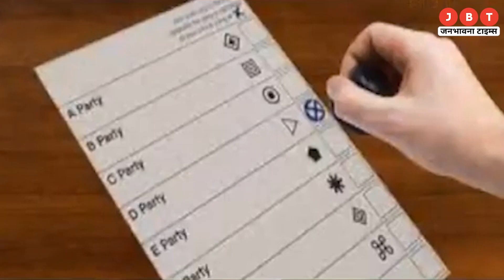चुनावी प्रक्रिया में आया बड़ा बदलाव, क्या EVM की जगह लेगी RVM?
अब दूर-दराज बैठे लोग भी अपने पसंदीदा प्रत्याशी को वोट दे सकेंगे। देश के किसी भी हिस्से में रहने वाले मतदाता अपने निर्वाचन क्षेत्र में होने वाले चुनाव में अपने मताधिकार का प्रयोग कर पाएंगे। ये सबकुछ संभव हो पाएगा RVM के जरिए। RVM का मतलब रिमोट वोटिंग मशीन है। 29 दिसंबर 2022 को चुनाव आयोग ने इसके बारे में मीडिया को बताया था। ये ऐसी मशीन है, जिसकी मदद से प्रवासी नागरिक बिना गृह राज्य आए अपना वोट डाल सकते हैं।

Now even people sitting far and wide will be able to vote for their favorite candidate. Voters living in any part of the country will be able to exercise their franchise in the election to be held in their constituency. All this will be possible through RVM. RVM stands for Remote Voting Machine. On 29 December 2022, the Election Commission had told the media about this. This is such a machine, with the help of which migrant citizens can cast their vote without coming to their home state.

24x7 Hindi News Youtube Channel Jbt Live available on all social media platform's like Facebook, YouTube and Twitter.